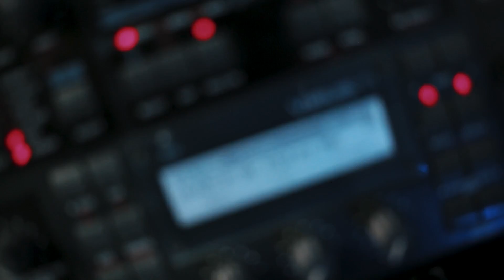Making Of Modern Hip Hop Type Beat - Producersdiary 30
Welcome to Producersdiary 30. In this episode, you can find a making of modern hip-hop type beat.

Instrument used:
- Korg M3
- Access Virus Ti
- Roland Integra
- Diginoiz SubDivine Vst (coming soon)
- Diginoiz Drum One Shots

teka [at] tekamusic [dot] net